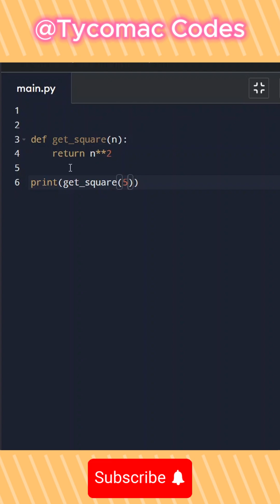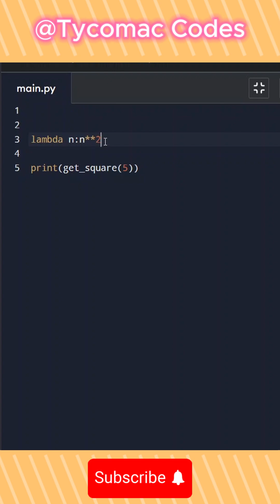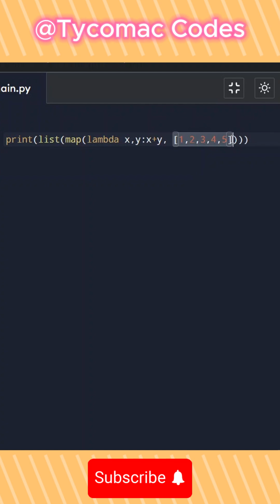Lambda / Anonymous functions in Python programming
✦ Title: Lambda / Anonymous functions in Python programming